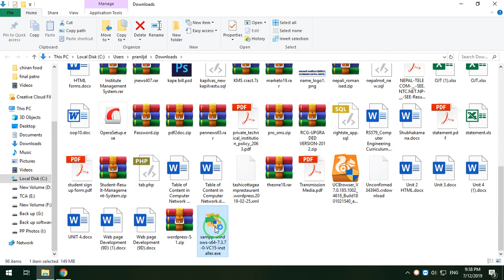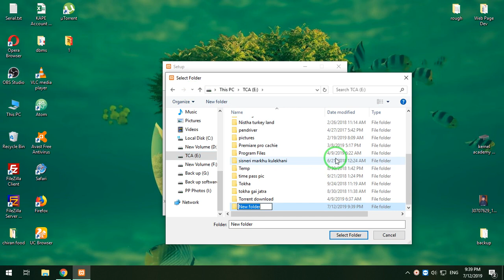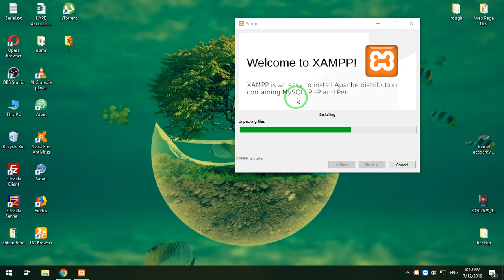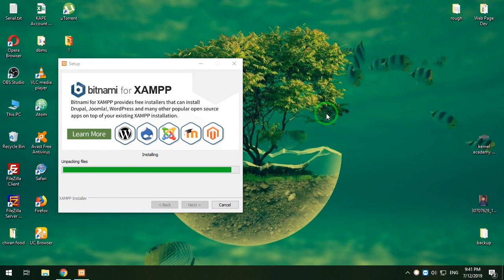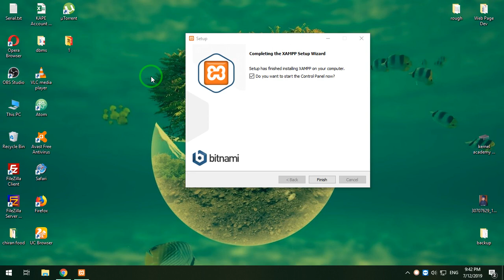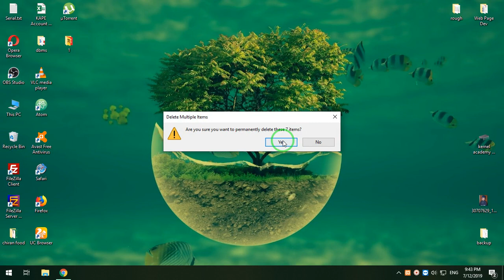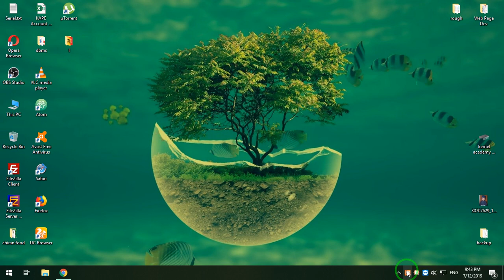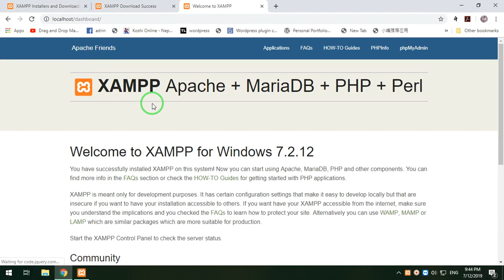Xampp Installing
installing xampp in computer